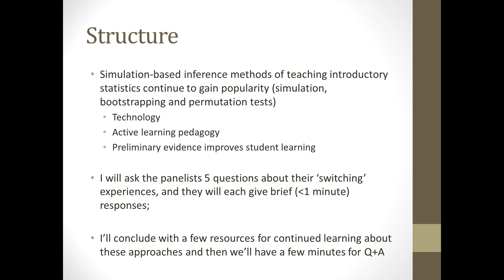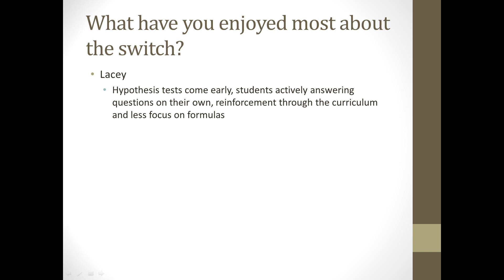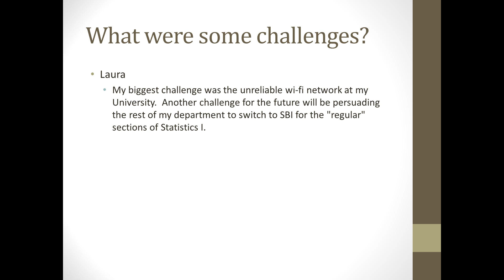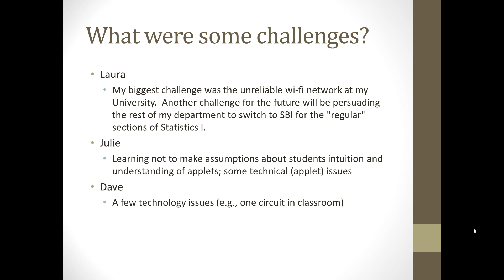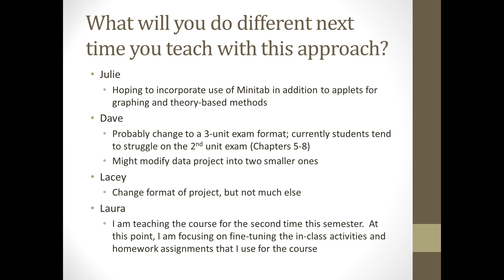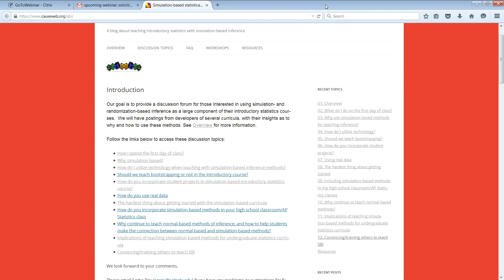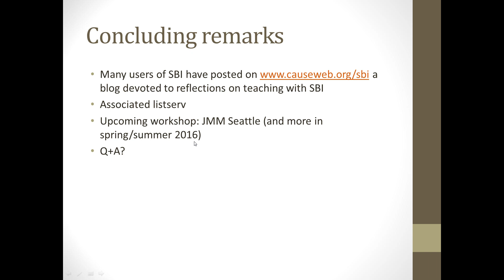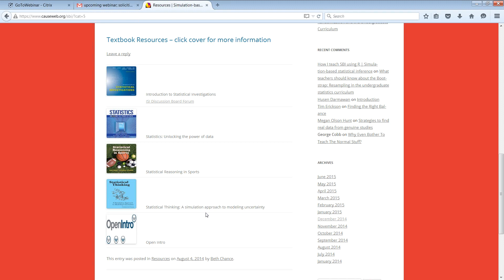Reflections on making the switch to a simulation-based inference curriculum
Presented by:
Julie Clark (Hollins University), Lacey Echols (Butler University), Dave Klanderman (Trinity Christian College) and Laura Schultz (Rowan University), moderated by Nathan Tintle, Dordt College

Abstract:
In this webinar some recent new adopters of simulation-based inference (SBI) curricula will share their responses to questions such as: What made you switch to SBI from a traditional curriculum? What have you enjoyed most about the switch? What were some of the challenges in switching? What would you do different next time?

Aired: Tuesday, September 8th, 2015